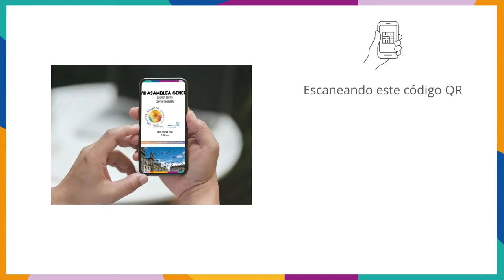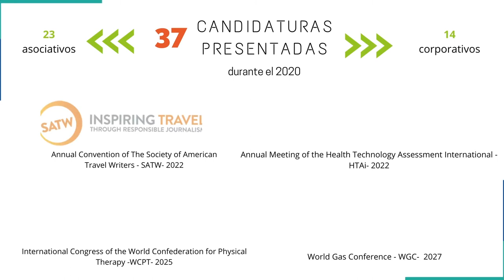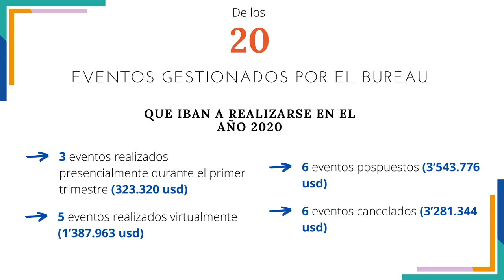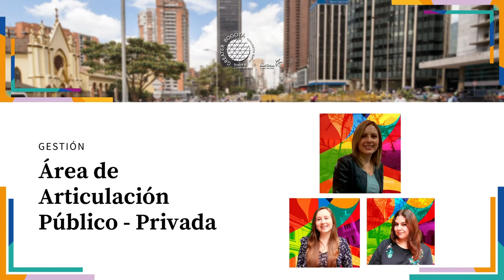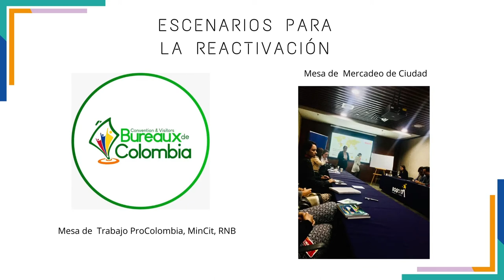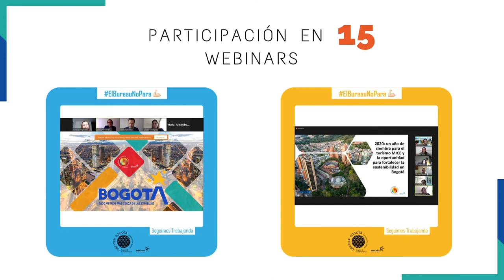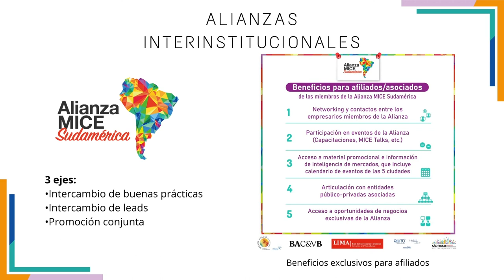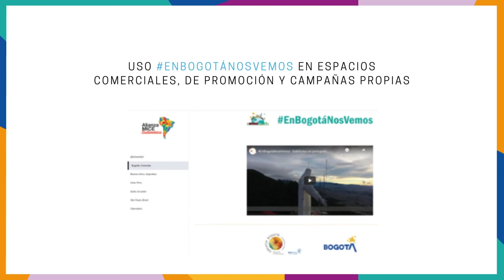Informe de gestión 2020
Luego de un año retador para todos y hacer parte de uno de los sectores fuertemente impactados, estamos orgullosos de presentar nuestro Informe de Gestión 2020.

Recuerda que ElBureauNoPara 💪, captamos eventos memorables que transforman y generan desarrollo para Bogotá.